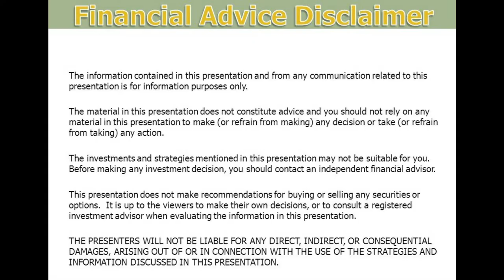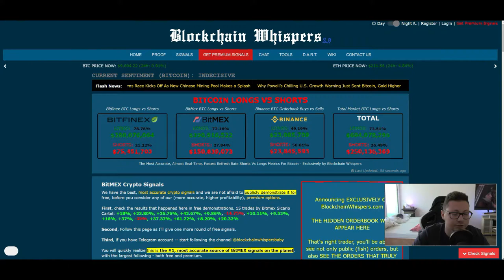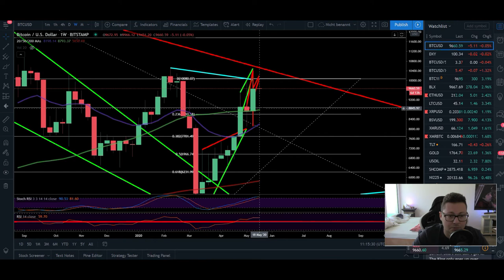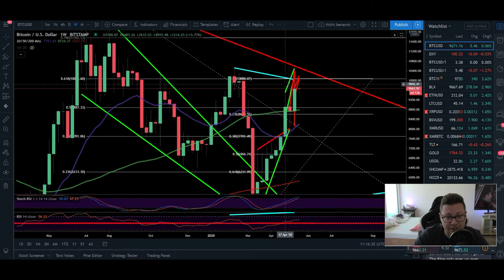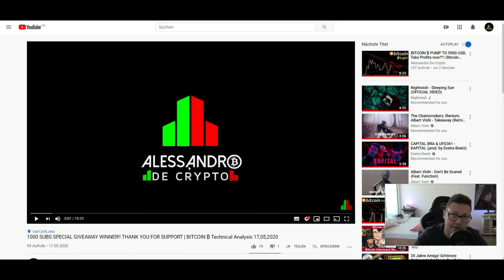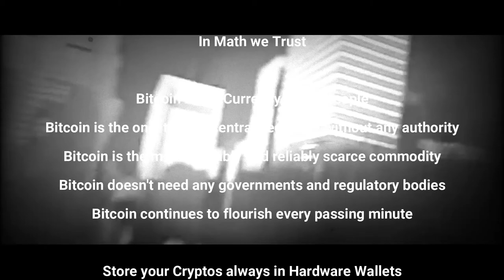BITCOIN ₿ SHORT TERM EMERGENCY!! ¦ Bitcoin Technical Analysis 18,05,2020